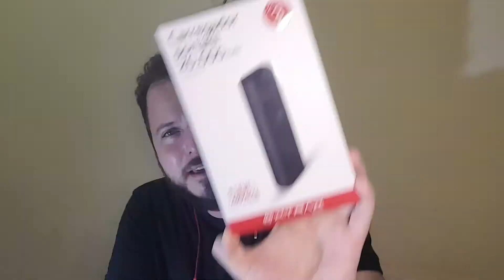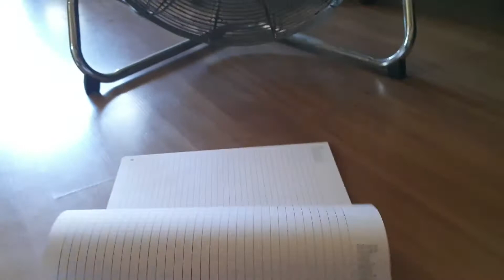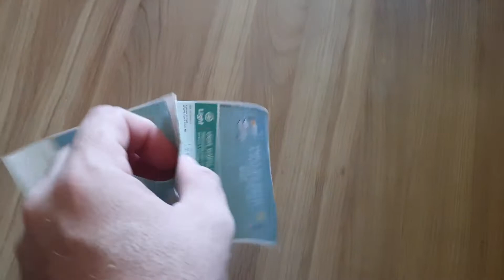CARREGADOR PORTÁTIL XTRAX - Tretas de Hong Kong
Hoje trazemos um review desse super produto, uma bateria portátil de 20.00MAH!!

Confira aí e nos diga o que achou!!

Esse produto e muitos outros você encontra em:

Instagram.com/xtraxoficial